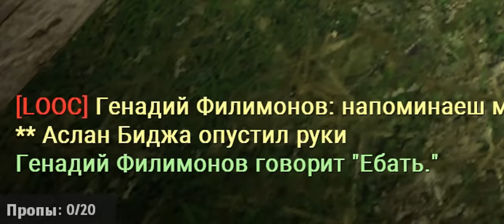ТОКСИК ИГРОКИ ПОЛУЧАЮТ БАН в Garry's Mod DarkRP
В этом видео БЫДЛО ИГРОКИ ПОЛУЧАЮТ БАН в Garry's Mod ДаркРП